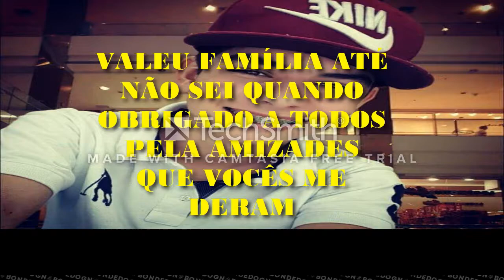RAP - Amizade Virtual ♫ A Todos Que Jogaram Comigo.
▬▬▬▬▬▬▬▬▬▬▬ஜ۩۞۩ஜ▬▬▬▬▬▬▬▬▬▬▬▬▬
▓▓▓▒▒▒░░░ LEIA A DESCRIÇÃO DO VÍDEO ░░░▒▒▒▓▓▓
▬▬▬▬▬▬▬▬▬▬▬ஜ۩۞۩ஜ▬▬▬

► GOSTOU DO VÍDEO ? LIKE + FAVORITO ?

► DEIXEM SUAS DICAS, CRITICAS E SUGESTÕES NOS COMENTARIOS...
► AVALIANDO ESSE VIDEO VOCÊ ESTARA NOS AJUDANDO MUITO NA DIVUGAÇÃO E MELHORIAS DO CANAL.
 -Segundo Canal Sommer Do Vlog

-PARCERIAS